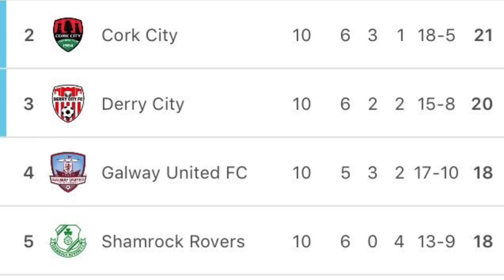Cork City FC Vs St Pats | 29th Of April 2016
CCFC vs St pats in sse Airtricity league.
Photos by Sportsfile